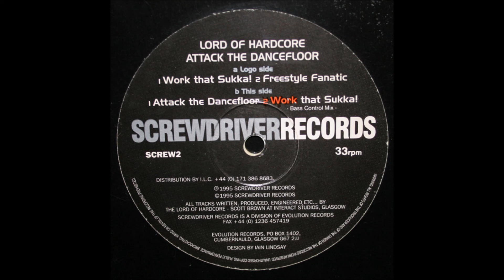Lord of Hardcore - Work That Sukka!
Label: Screwdriver Records – SCREW2
Format:
Vinyl, 12", 33 ⅓ RPM
Country: UK
Released: 1995
Genre: Electronic
Style: Hardcore, Happy Hardcore